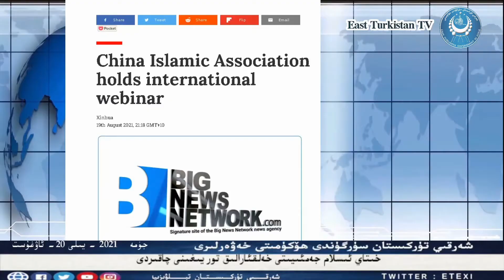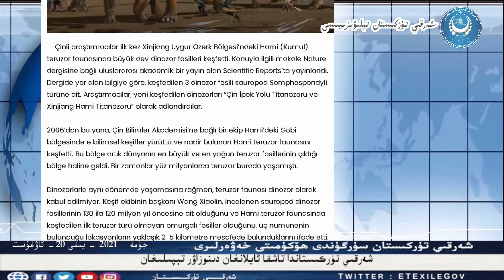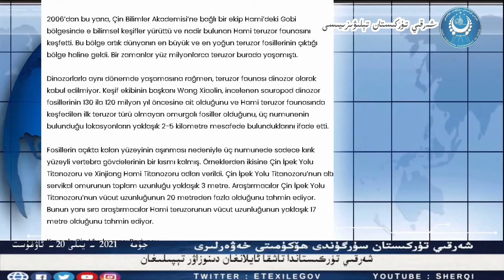قۇمۇلدا تاشقا ئايلانغان دىنوزاۋر بايقالغان/خىتاينىڭ تالىبان بىلەن ئالاقىلىشىش تارىخى ۋە مەقسىدى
ئەڭ يېڭى خەۋەرلەردىن بەھرىمان بولۇش ئۈچۈن چوقۇم كۆرۈڭ، مۇشتىرى بولۇڭ، خەلقىمىزنىڭ سىياسىي ئېڭىنىڭ يۇقۇرى كۆتۈرۈلۈشى ئۈچۈن تارقىتىشنى ئۇنۇتماڭ :يۇتۇب ئادرېسىمىز :فىيسىبوك ئادرېسىمىز